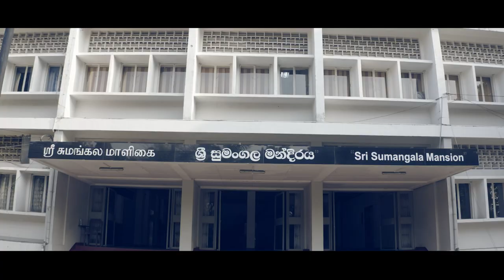Orientation 2022 Trailer - Faculty of Humanities and Social Sciences, USJ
Orientation 2022